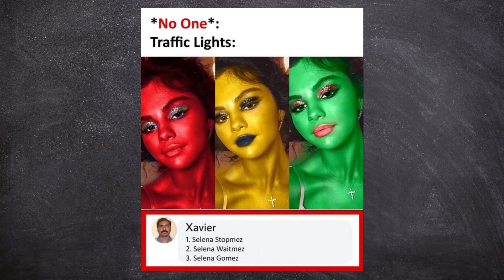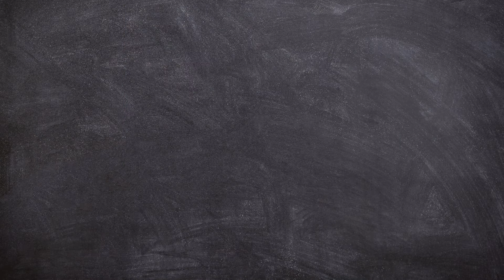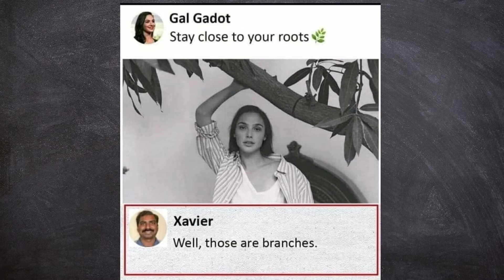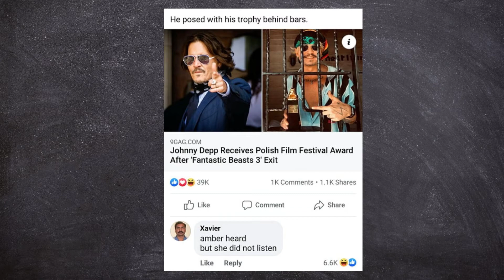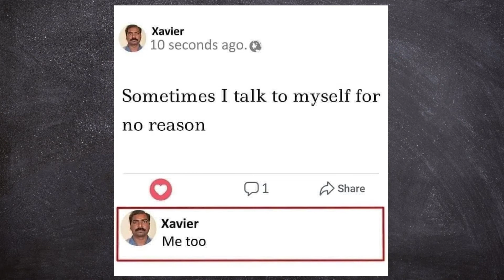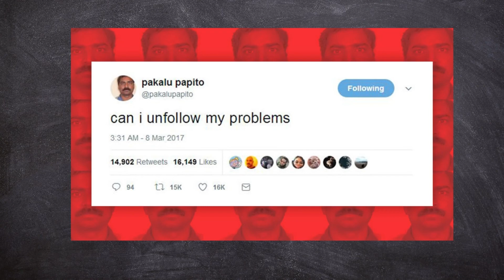Xavier Memes v1 | Xavier comments | Xavier vs David Memes | Xavier Meme Guy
Welcome to Combination
Just make you smile with funny pictures
Our Channel Exploring The Weird, Funny And Wonderful Side Of Everyday Life
We hope you enjoy watching them.
Thank you source : reddit, borepanda, internet

We do daily compilations of funny pictures and memes